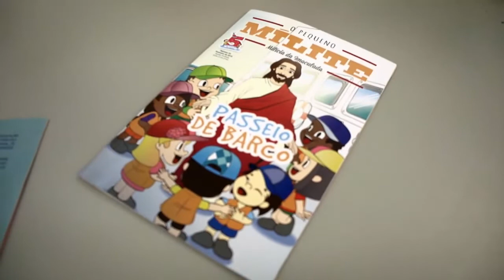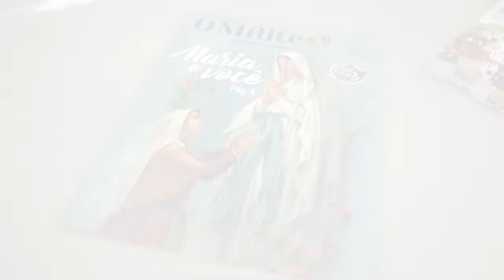Tem novidade no ar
Neste ano em que a revista O Mílite completa 25 anos e a revista O Pequeno Mílite celebra seus 5 aninhos, a MI se alegra ao anunciar que vem aí a revista Jovem Mílite! Quer conhecê-la? Peça a sua aqui nos comentários ou enviando uma mensagem.

Clique no sininho e ative as notificações, para que você possa ver todas as nossas novidades aqui, no nosso canal!